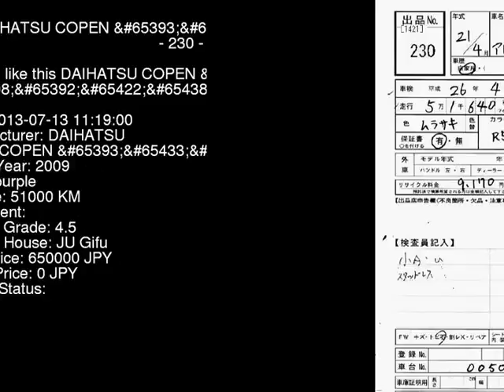2009 DAIHATSU COPEN ED_2_ L880K